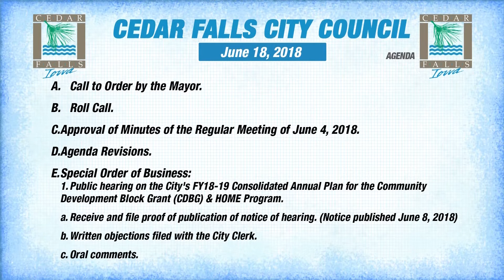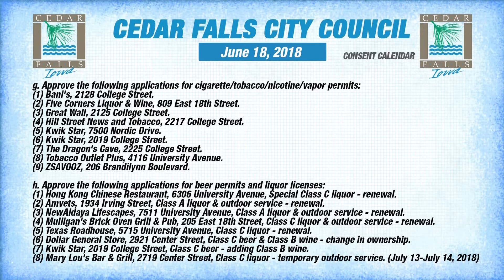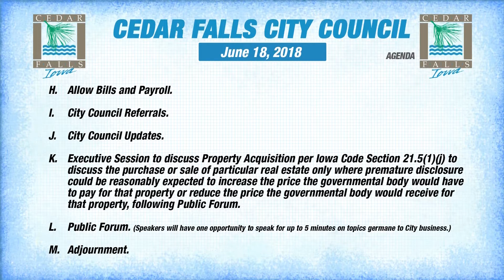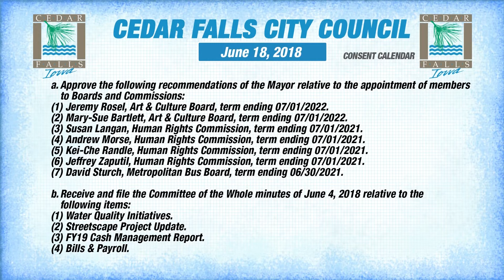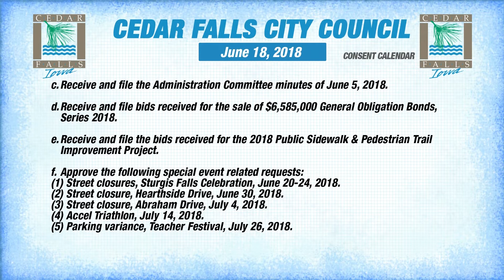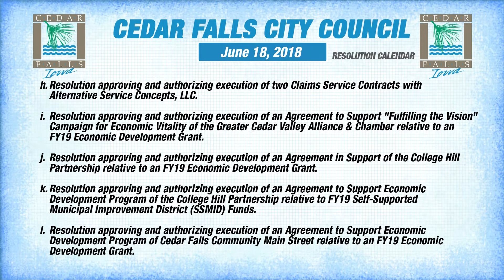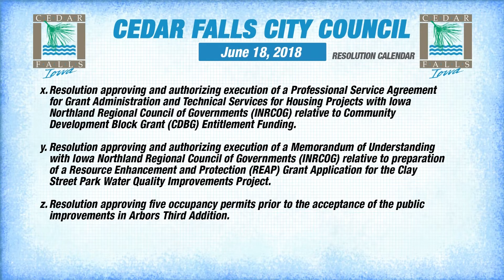Cedar Falls City Council _ June 18, 2018